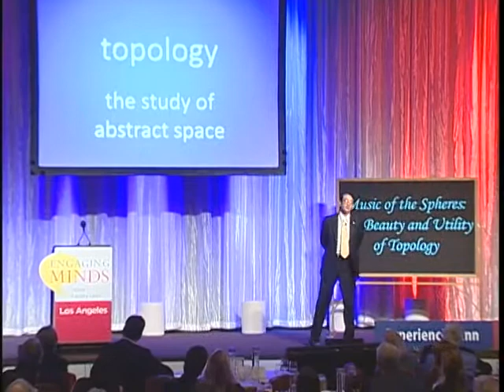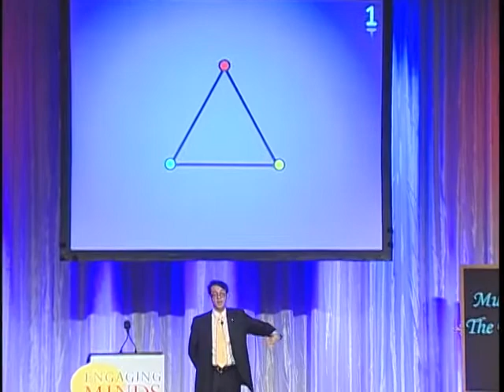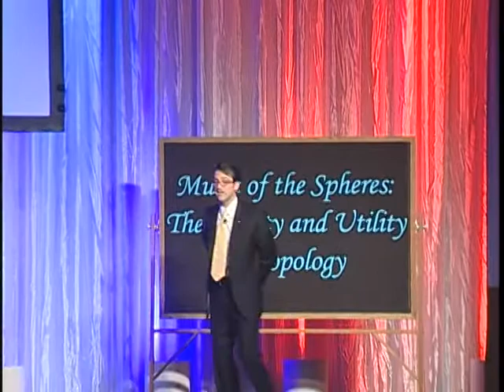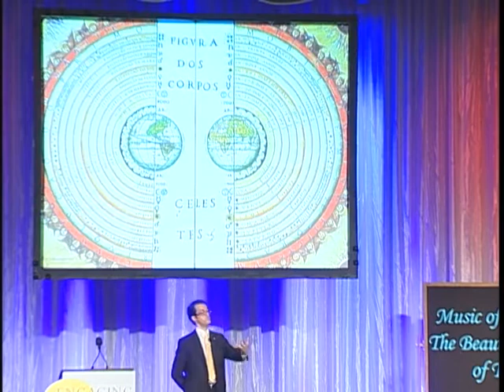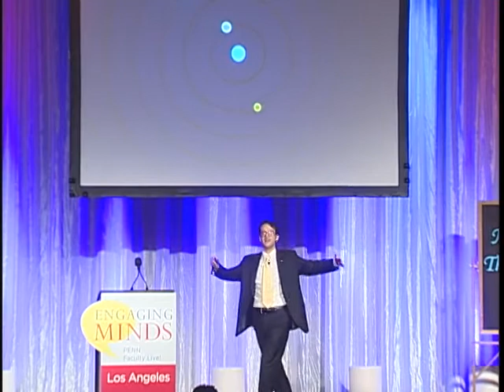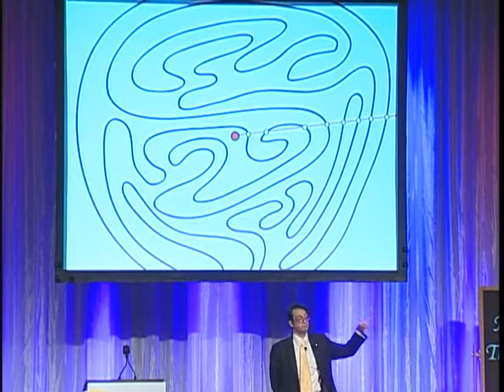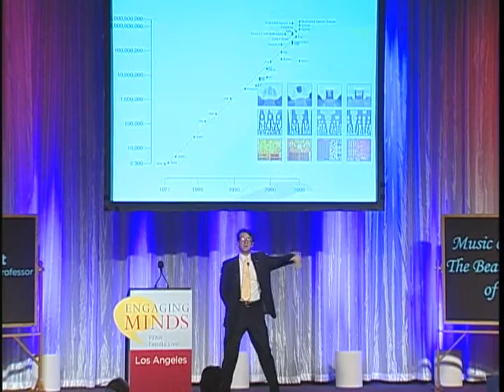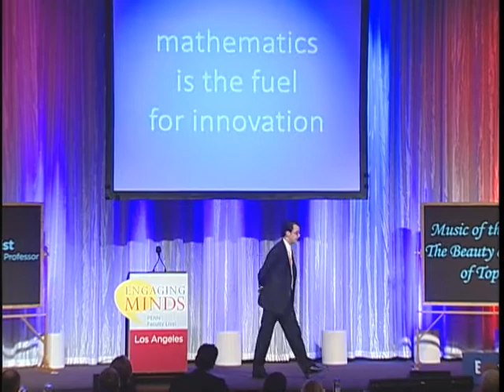Engaging Minds with Robert Ghrist in Los Angeles, January 28, 2012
Engaging Minds is a series of on-the-road lectures where Penn alumni and faculty meet face to face around Penn's cutting-edge research and discoveries, and connect it to the challenges of our day. In this lecture we hear from Professor Robert Ghrist, who has focused his innovative teaching and research on the intersection between mathematics and engineering. Specifically, he studies how to manage data in highly complex, highly distributed environments. In mathematics it's called algebraic topology and geometric group theory. As Professor Ghrist has shown, these fields are particularly well suited to a variety of engineering challenges. In robotic surgery, for e He asks: what would you rather have, computer simulation or a theorem that guarantees success? And his answer is simple: you would like to have both. At Penn, Robert Ghrist is Andrea Mitchell University Professor, with appointments in the Department of Electrical and Systems Engineering in the School of Engineering and Applied Science and the Department of Mathematics in the School of Arts and Sciences